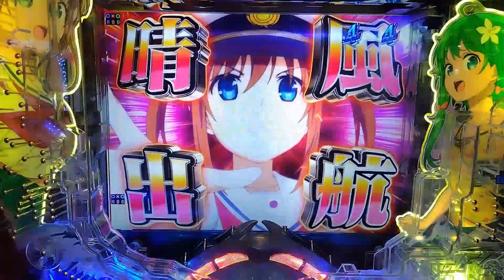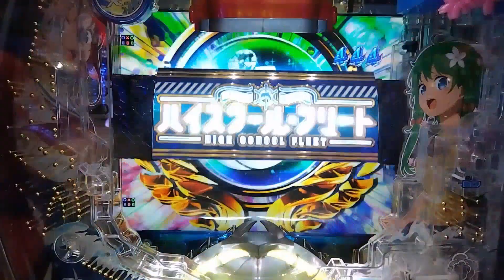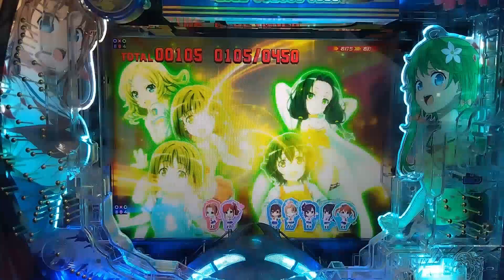ハイスクールフリートを当たるまでやってみたら…あるある当たり！？